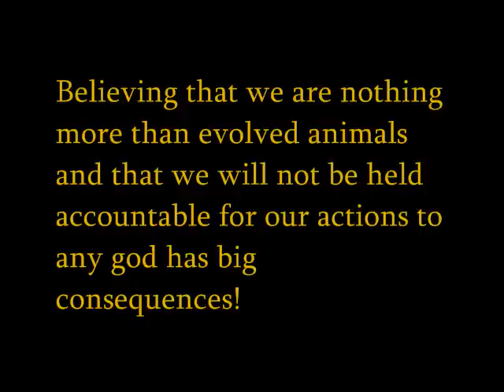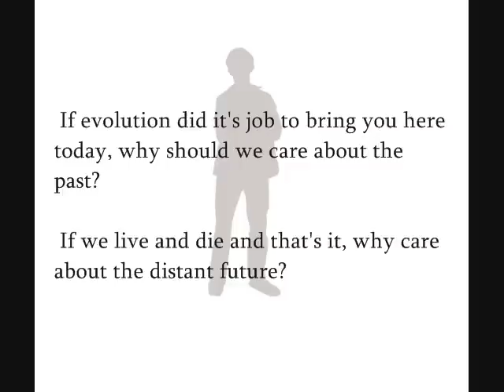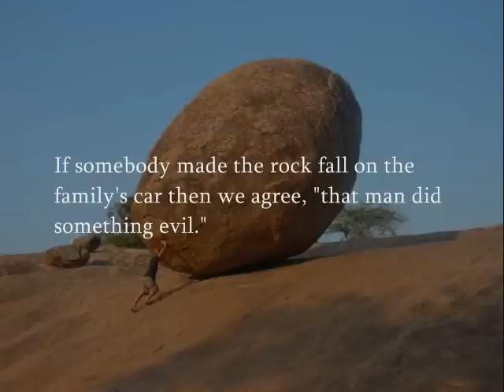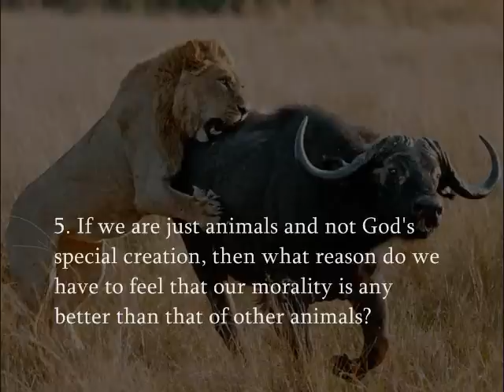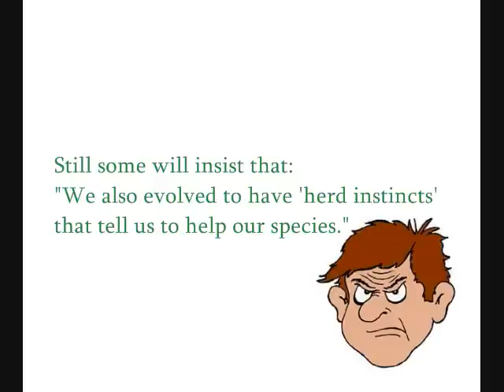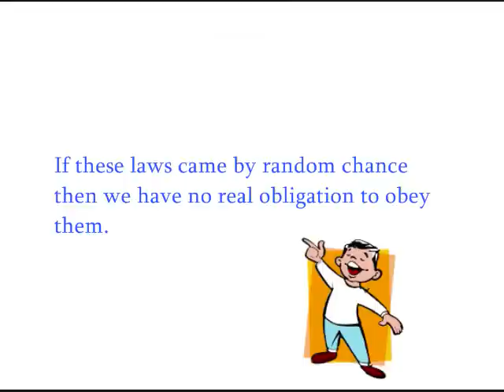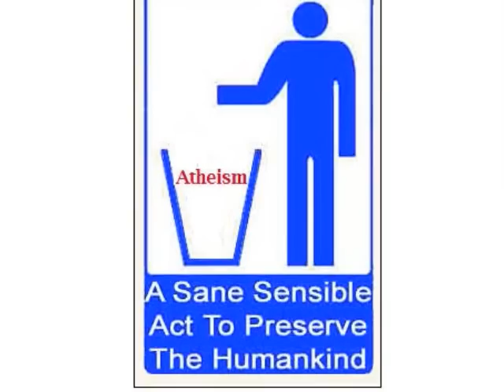100,000,000 Murdered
Many people think that religion has caused so many wars and death in the crusades and witch burnings but compared to godless leaders in more recent history atheism is far worse.

(additional note to video..)#8.   Another problem for atheists who claim morality: If evolution via natural selection has produced our morality, then actual "objective" moral right and wrong cannot exist.  Evolution would only explain why we THINK there is a moral code.  This would defeat the argument that we have one given by natural selection.  All we could have is an illusion of a moral code.  This leaves atheism self-defeating when appealing to moral issues such as pointing blame or accepting praise.  Either these values are a given standard by moral law Giver or they're are completely illusory, given by random processes.